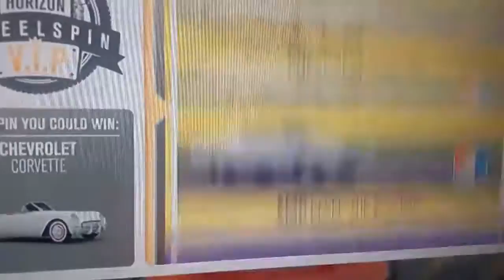I'm a show off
Show off my cars